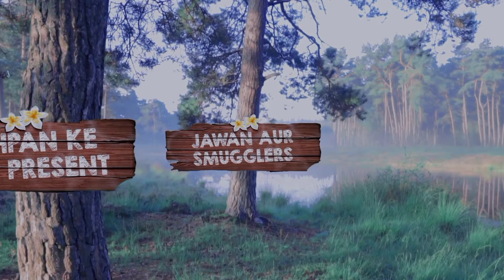Jawan Action Spoof: Unveiling the Dark Secrets of Sameer Sharma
Jawan aur smuggler
Jawan action spoof
Jawan fight spoof
Jawan fight scene
Jawan comedy video
Jawan action scene
Jawan movie dialogue
Funny spoof of jawan
Jawan bollywood spoof
Bachpan ke yaar fight scene
New Action comedy video 2023
New Action thriller video 2023

Comedy reels ke liye hame Instagram par follow kijiye

Dance video channel link -

For use is a use permitted by copyright status that might otherwise be infringing